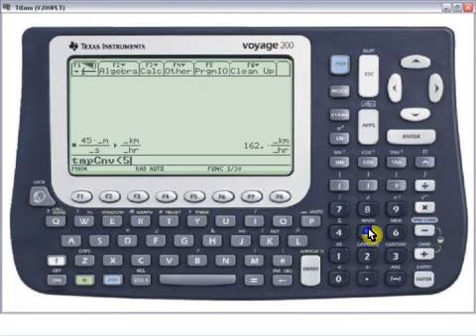Conversiones de Unidades en la Calculadora Graficadora Voyage 200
Aprende a realizar las conversiones de unidades en la calculadora graficadora voyage 200 de la Texas Instruments. Para preguntas tecnicas sobre los productos que ofrecemos ingresa a con gusto te atenderemos! o visita

How to Calculate the Peak Power in a Solar Panel Installation with Immersed Pump

The Number of chains to Avoid Breaking the Inverter in Solar Panels

Percentage Volt Drop and Cable Sizing Calculations in Solar Panel Installations

Calculate the Cable Size and Voltage Drop in a Solar Panel Installation